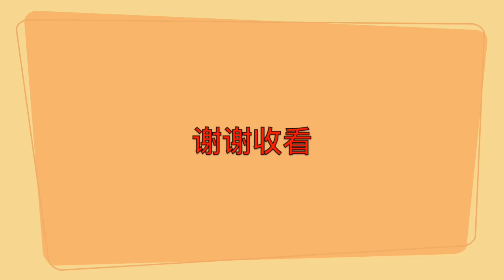血液循环 - 黄歆爱 5S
启智华小科学实验视频